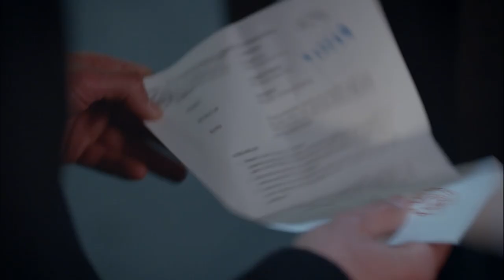Yumruk Yumruğa Kardeş Kavgası! | Kuzgun